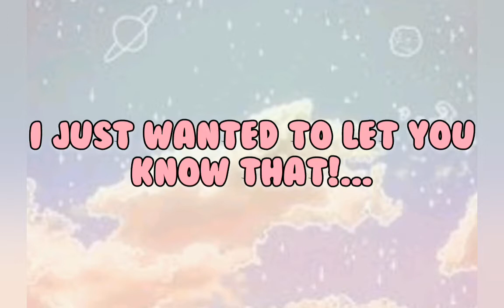i have a..... ❤